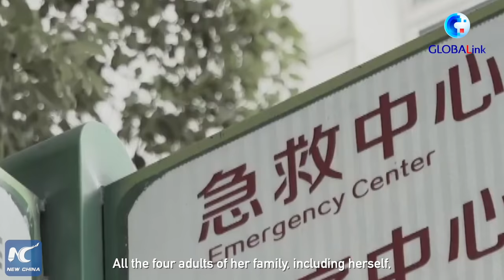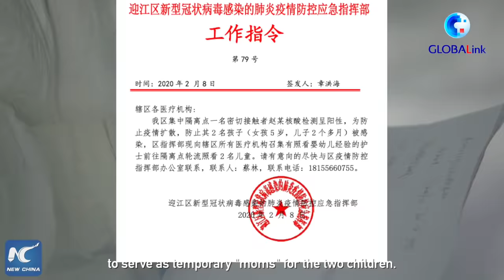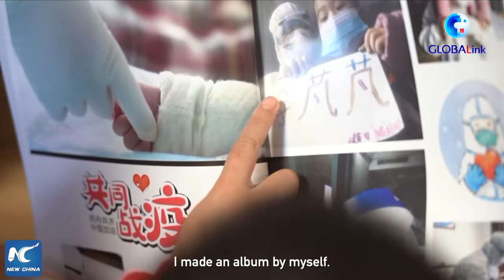GLOBALink | "Nurse mothers" at isolation point | Untold Chinese Stories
A woman in Anqing, China was desperate when she was informed that her 5-year-old daughter and 2-month-old son had to be quarantined without her, as all adults in her family were diagnosed with COVID-19 and had to be hospitalized.
Who could take care of her children?
Click for this episode of Untold Chinese Stories: "Nurse mothers" at isolation point.